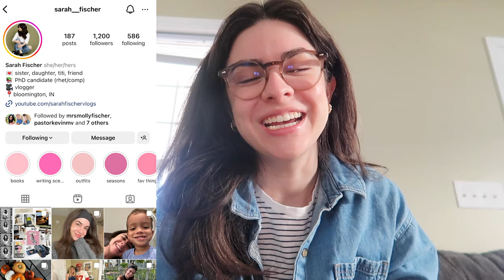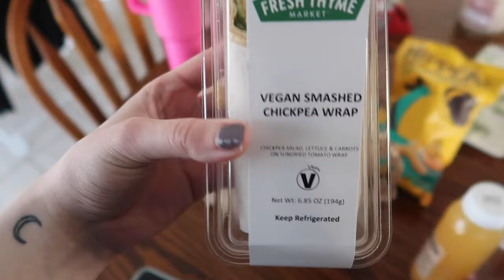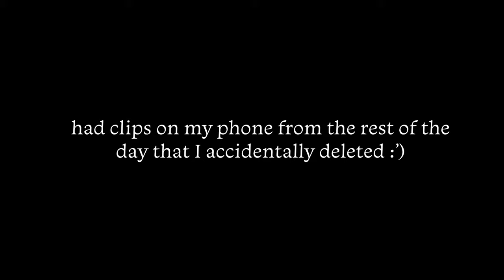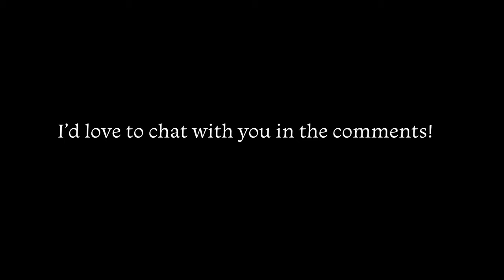WIML AS A PHD STUDENT & YOUTUBER (studying youtube & vlogs)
Helllllloooo! Welcome to another WIML vlog!

In this video, I talk (per usual) about my research, and I also chat a bit more about being a YouTuber/vlogger, especially as my research & vlogging influence one another. I share where I'm at in the dissertation process (dealing with some imposter syndrome this week), show a grocery haul, and live life on camera!

FAQ:
- 6th year PhD candidate (ABD) @ IU Bloomington